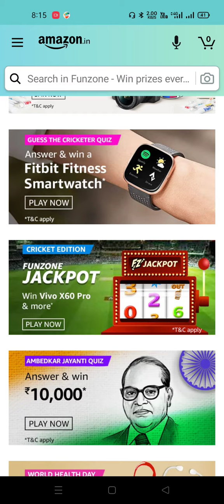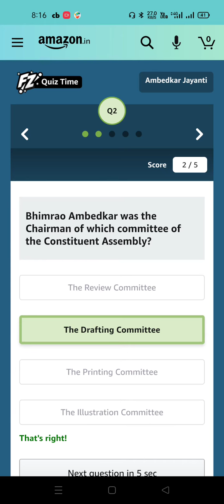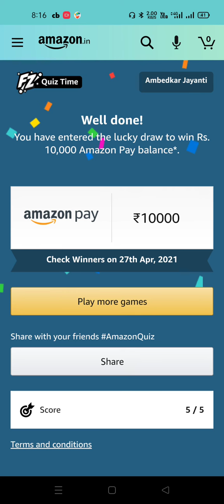Amazon Bhimrao Ambedkar Jayanti Quiz 13 April 2021// Prize 10,000 Amazon Pay Balance